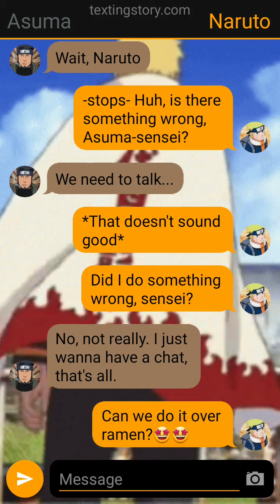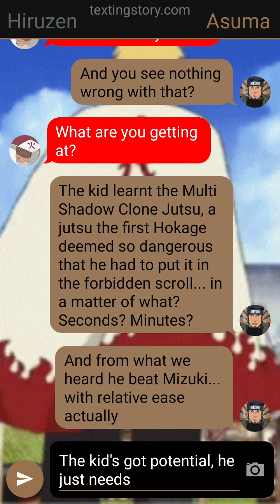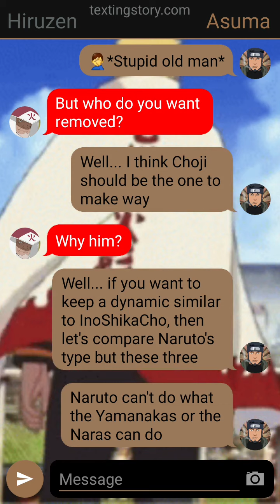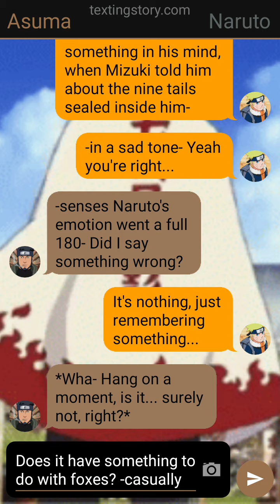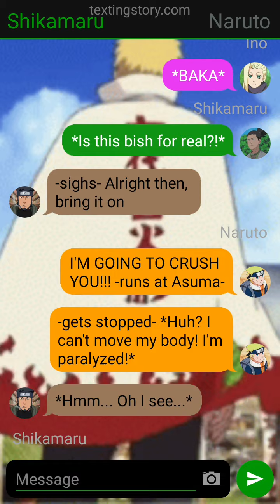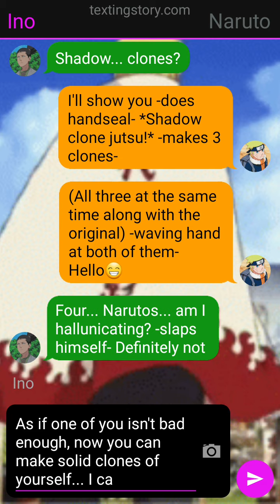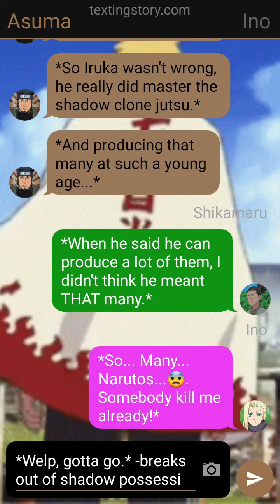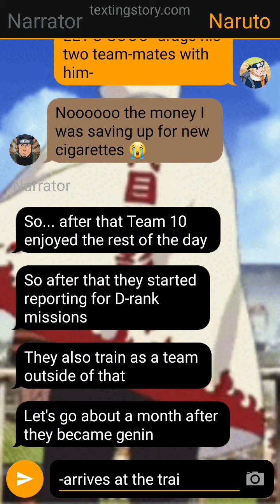Naruto: The Silent Wind of the Hidden Leaf Ep.2 | The Talk & Survival Exercise | Naruto Text Story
A new series called "Naruto: The Silent Wind of the Hidden Leaf", a series where Naruto go on the quest to become the most-skilled wind release user of all time. Hope you enjoy!

Writer's Note:
So, nothing really out of the ordinary in this episode. So nothing much to explain here, except Asuma trying to get Naruto on his team. Now you might be asking "Why does he want a dead-last on his team?". Well... as Kakashi did in the anime, as pretty sure most jonins did, Asuma probably scouted the genins before the graudation. And he sure as hell had eyes on a few. Naruto might've caught his eye then. Even if he didn't, the reality is that he learnt the Multi Shadow Clone Jutsu in a matter of minutes, if that doesn't tell you what heights he can reach, I don't know what possibly can. So yeah, that's it.